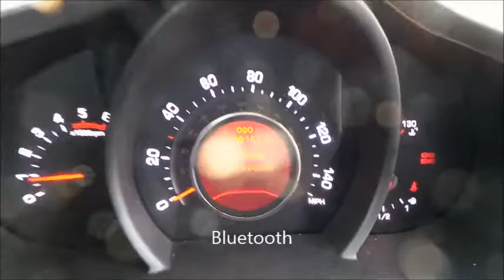My Movie sportage